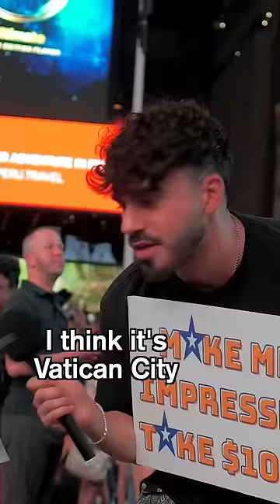I tested his talent of being knowledgeable